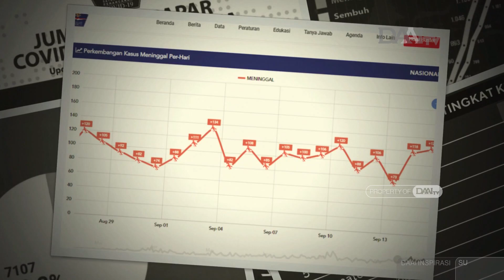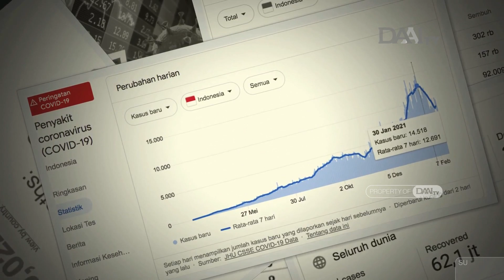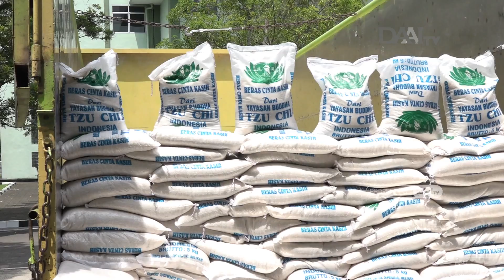Lawan Pandemi dengan Cinta Kasih | Bantuan untuk Covid-19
Dengan menghimpun donasi dari berbagai wilayah, relawan  Tzu Chi  Medan secara transparan telah memberikan lebih dari 300.000 paket bantuan  penanganan covid-19 kepada masyarakat, pihak rumah sakit, serta aparatur negara. Selain itu, ribuan ton beras juga telah disalurkan ke berbagai daerah di Sumatra Utara.